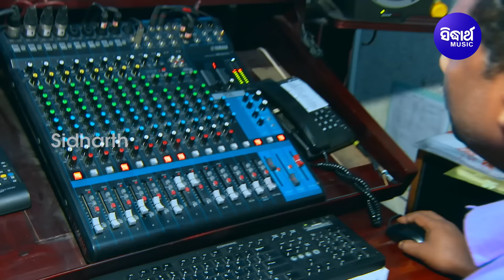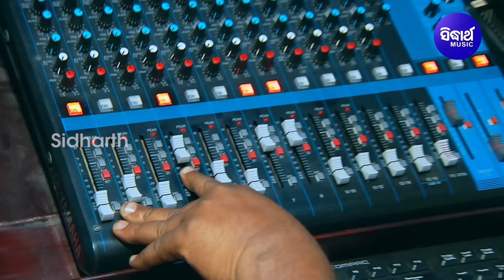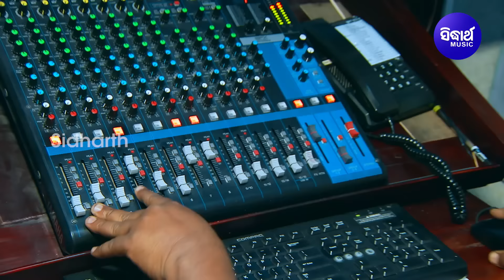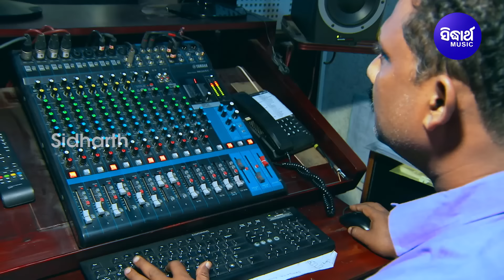Mun Paapi Bilwa Mangala - Emotional Odia Bhajan ମୁଁ ପାପୀ ବିଲ୍ୱ ମଙ୍ଗଳ | Prabhupada Mohanty | Sidharth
Song : Mun Paapi Bilwa Mangala
Singer : Prabhupada Mohanty
Lyrics : Alekh Biswal
Music Director : Sanjay
Video Artist : Prabhupada Mohanty
Album : Nila Kamala
Album No : SM - 3790
Music Label : Sidharth Music

Editor : Chandan,Balaram,Faiz,Prasant,Bikram
Camera : Rintu, Narendra & Bicky
Thumbnail Design : Bikash,Tapan
DI : Shivananda Jena
Recorded At : Sidharth Studio
Voice Dubbing & Mixing By : Munna & Pappu
Mastering By : Sitaram Agrawal & Swapnajit Sabath
Producer : Sitaram Agrawal & Namita Agrawal
Banner : Sidharth Music